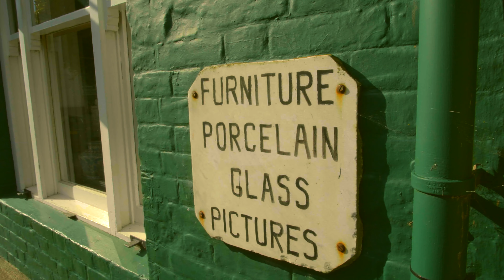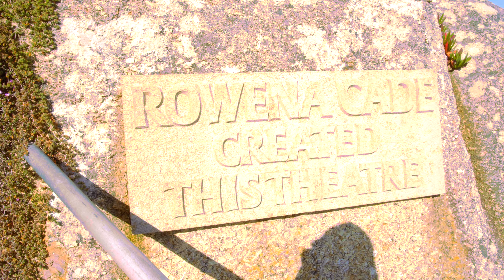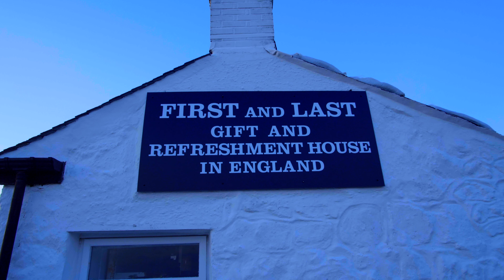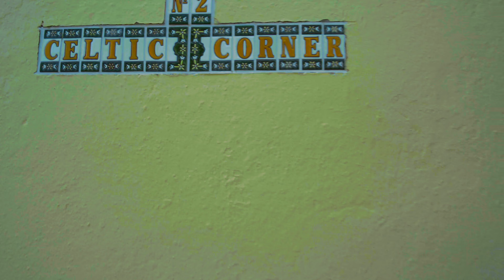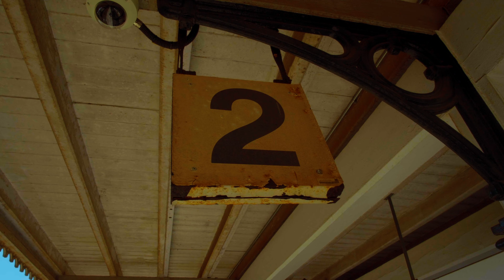KORNWALIA. Trekking 60 km Klifami. ARCHITEKTURA i PODRÓŻE #4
South West Coast Path ciągnie się wzdłuż brzegu na przestrzeni 1014 km, my przeszliśmy najdalej wysunięty na południe półwysep od Penzance do St Ives, po środku zaliczając pierwszy i ostatni dom Wielkiej Brytanii.

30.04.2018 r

Chcesz porównać swoje wrażenia z degustacji? Marzy Ci się poznać
smak jakiejś whisky? Napisz być może uda się wyprodukować o niej odcinek

VLOG recenzencki / wine AND whisky review